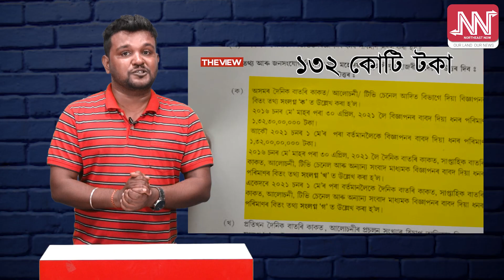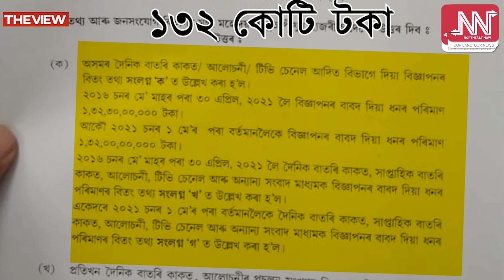"বিৰোধীক টেঁটু চেপা"ৰ ন-ন কৌশল মোদী চৰকাৰৰ! AAP তকৈ বিজ্ঞাপনত বেছি ধন সৰাধ BJP ৰ!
"বিৰোধীক টেঁটু চেপা"ৰ ন-ন কৌশল মোদী চৰকাৰৰ! বাজেটত বিজ্ঞাপনৰ নামত আবন্টিত ধন অত্যাধিকৰ অজুহাত দেখুওৱাই AAP চৰকাৰক কেন্দ্ৰীয় বিজেপি চৰকাৰৰ ওচৰত নতশিৰ কৰাৰ কৌশল নেকি? প্ৰথমে যিখন বাজেট দাখিলত স্থবিৰতা সেই বাজেটতেই আকৌ অনুমোদন কেন্দ্ৰীয় গৃহ মন্ত্ৰণালয়ৰ।  AAP তকৈ বিজ্ঞাপনত বেছি ধন সৰাধ BJP ৰ!___________________________________